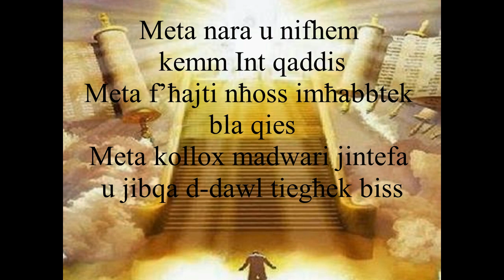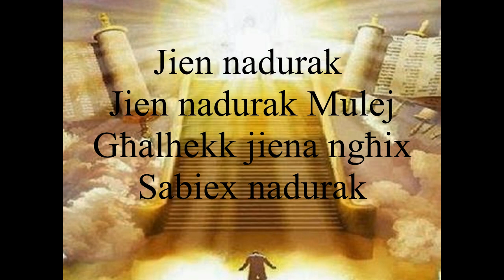Jien Nadurak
Kanzunetta ta' qima maqluba għall Malti minn Martin Stivala.